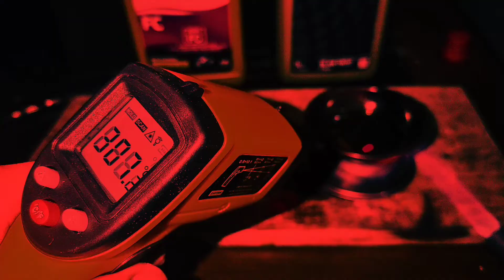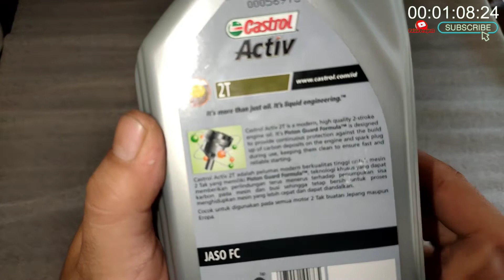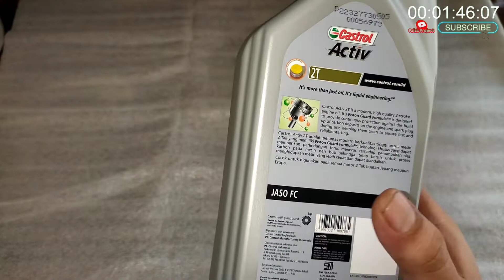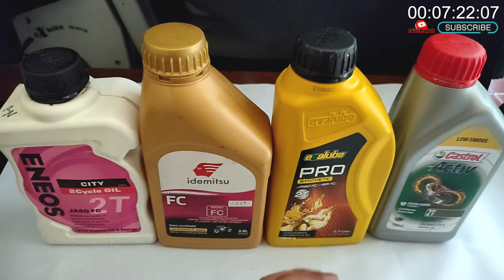Review Castrol Active 2T Low Smoke | Perbandingan Datasheet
🔴 🔵 🟡🟢 ONLINE SHOP RELAY SET TOKO LAKULAPAK!

TOKO ONLINE TERBAIK REKOMENDASI BAGI PARA PECINTA OTOMOTIF :

🔥 TOKOPEDIA 🔥
✔️ Modifikasi Market

🔥 SHOPEE 🔥
✔️ Meelytz